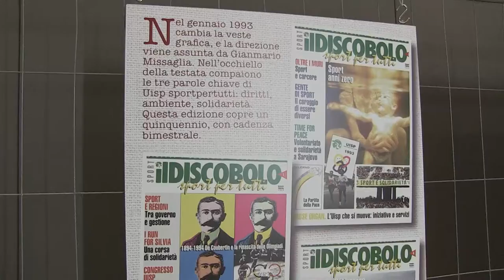Uisp, 70 anni guardando al futuro. Bologna-22 settembre 2018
L'evento nazionale che celebra la fondazione, nel 1948, dell'associazione dello sportpertutti.